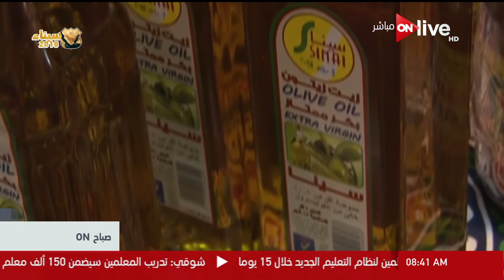صباح ON - وزير التموين يفتتح معرض "أهلا رمضان" بمركز القاهرة الدولي للمؤتمرات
جزء من حلقة اليوم من برنامج صباح_أون يناقش فيها نتائج وأهمية زيارة الرئيس الأوغندي لمصر وما يحتاجه النظام التعليمي الجديد والنشرة الجوية وموجز لأهم أخبار الصحف ودور المحليات في إزالة التعديات على أراضي الدولة ومعدلات الاستهلاك في شهر رمضان